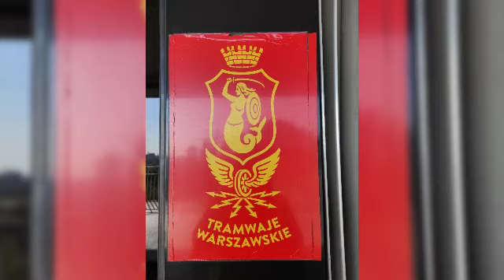WARSZAWSKI KLIMAT STOŁECZNYCH KONSTAL i 105Na Most Gdański